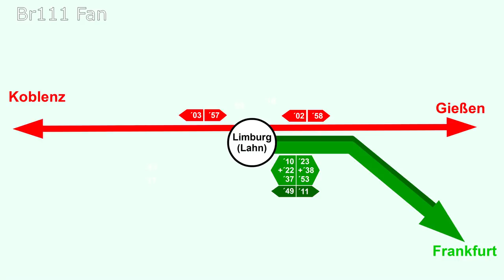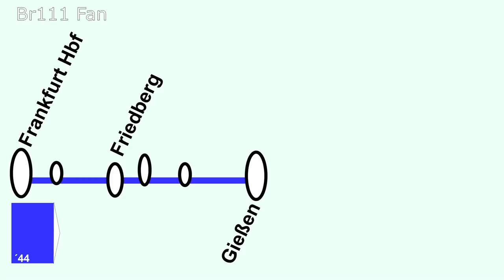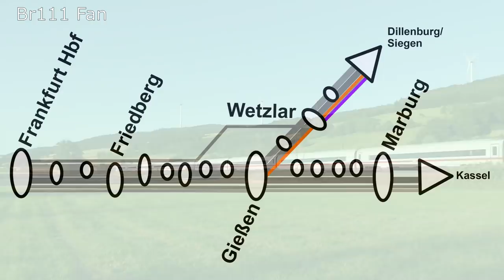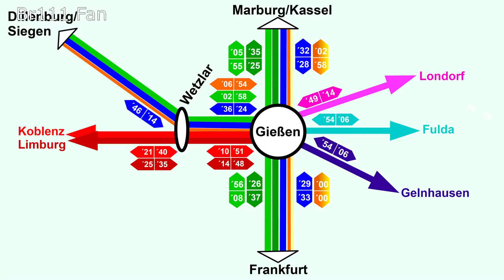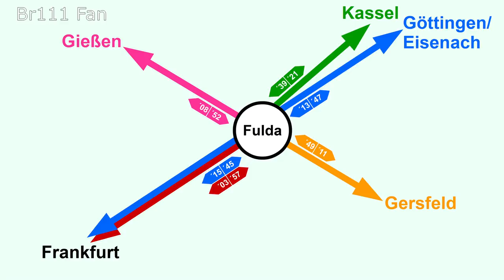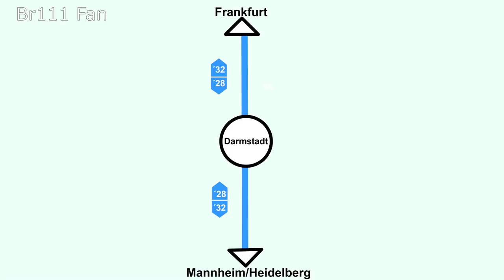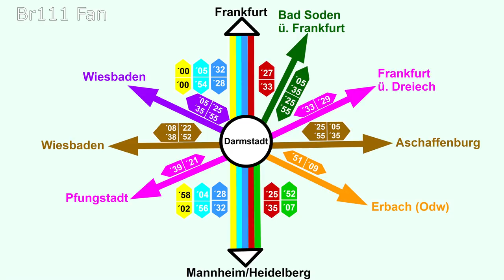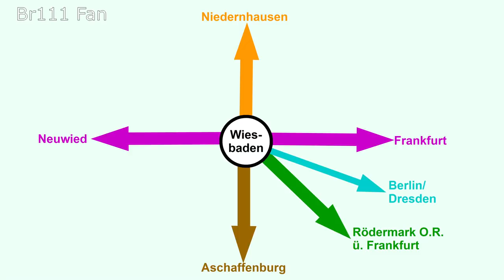Br111 Fan [Doku]: Was der Deutschlandtakt im Rhein-Main verändern soll/könnte TEIL 2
In diesem Video stelle ich euch die geplanten Änderungen im Hessischen Regionalverkehr mit dem Deutschlandtakt vor. Dabei lernt ihr sowohl das Liniennetz, als auch die konkrete Realisierung an etlichen Knotenbahnhöfen kennen.

Inhalt:
0:00 Einführung und Intro
1:17 Region Limburg
5:11 Region Gießen
13:20 Region Fulda + Aschaffenburg
19:38 Region Darmstadt
27:28 Region Wiesbaden + Mainz
31:10 S-Bahn Rhein Main
36:39 Güterverkehr

YouTubeAudiolibrary:
Wishing Well, Magic Marker, Gotta find out, First to last,  Zoom, Mountain Jump, Flood Gates, Club Thump